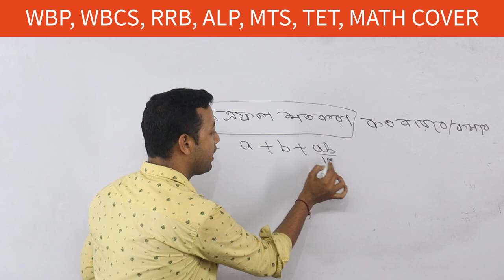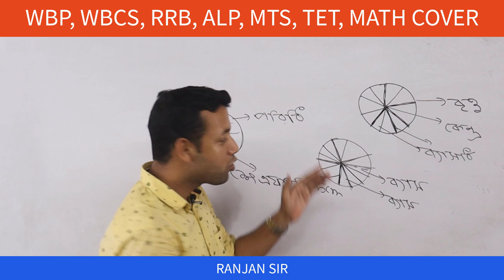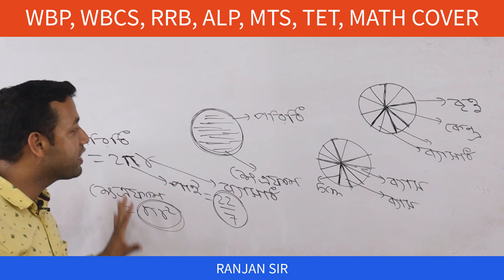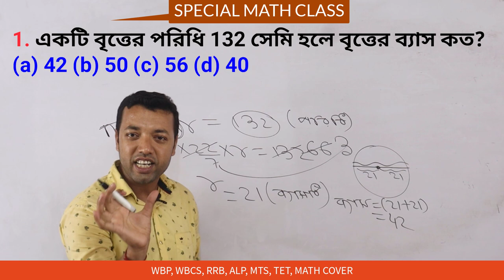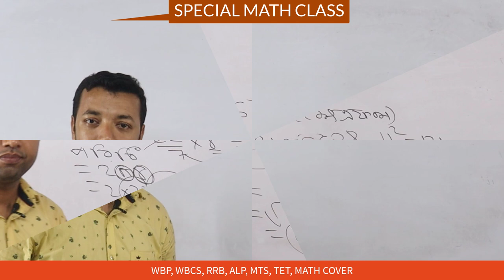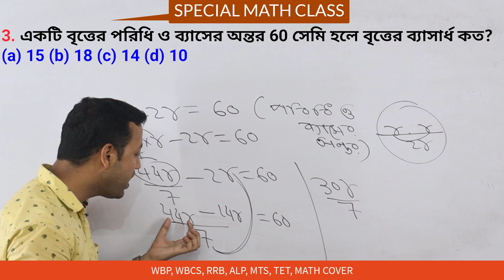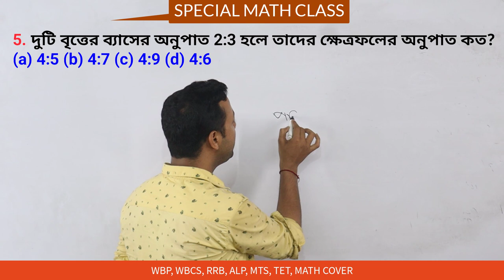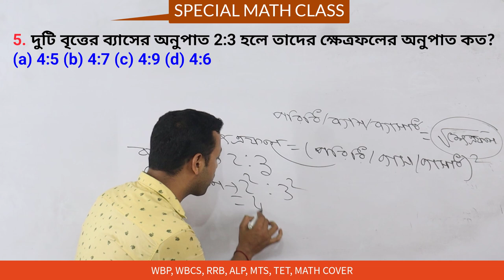Circles Tricks | Circle Full Concept/Formula/Questions/Short Tricks | WBP, RRB, MTS, ALP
Hey!
In this video, we are going to learn Circle from basic to advance. We have covered this chapter in a very unique way, any student who has a circle chapter in his class can learn it easily. Also, we have considered the level of your questions and concept, so we have designed this video from the initial class to a higher one. If you are in 9th, 10th, 11th or any other class but you willing to learn circle, this video will be playing a very crucial role in your preparation.

Now the question is if you are preparing for the government examinations then what is for you in this video? The answer is you will be able to complete this chapter with basic to advance understanding and this video will help you to save time in examinations. Go with the video, watch till the end, make some notes and share among your friends.

What we have covered:⬇️⬇️⬇️
Circles Tricks
Circle Full Concept
Circles formula
Circles questions
Circles short tricks
wbp
rrb
mts
alp

Concept of Percentage
Different ways to  calculate
Questions from the exams
Percentage
Percentage Problems Tricks and Shortcuts
percentage tricks
percentage in bengali
percentage problems
percentage kaise nikale
percentage math
percentage dear sir
percentage formula
percentage short trick in bengali
percentage tricks and shortcuts
wbp
wbp new update
wbp practice set
rrb
ntpc
alp
shortcut
maths tricks for fast calculation
math class
Tricks and Shortcuts
ranjan sir
Triangle
Triangle Full Chapter
Tricks/Concept/Formula/Pythagoras Theorem
pythagoras theorem class 10
Math
maths
mathematics
triangle
triangle trick
triangle tricks
triangle area
triangle alekhan
triangle and its properties class 7 in bengali triangle all formula
triangle angles
triangle alekhan design
triangle and circle, triangle activity
triangle and rectangle
a triangle abc is drawn to circumscribe triangle chapter
triangle counting
geometry
geometry math
geometry math masti
geometry math in bengali
geometry math class 5
geometry math vatika
wbp geometry math
geometry by Ranjan sir
bangla math
formula free arithmetic
arithmetic bengali
geometry math bengali
geometry bangla
jemiti mathematics
wbp
wbp math
wbcs
mts
math
maths
circle
circles
trick
tricks
circle tricks
circle concept
Circle Questions
Circle Formula
Circle Short Tricks
Circle all Formula
Circle Full Concept
Important 5 Geometry Questions
Most important Geometry questions
Advance Maths  Angle
geometry math
geometry math masti
geometry mathematics
sacred geometry mathematics
geometry math tricks bengali
Shortcut maths
short
wbp
wbp math
wbp math in bengali
practice set
wbp math practice set
surds math trick in bengali
surds for rail
ntpc
surds math by bengali man
wbcs math in Bengali
surds for clerkship
math short trick in bengali also mathematics shortcut tricks in bengali and
cover topic:math shortcut tricks bengali and math for railway group d exam in bengali and rrb group d expected cut off 2022 and ntpc cbt 2 exam date update and wbp si interview experience
wbp new notice and wbp main and wbp constable and mts and rrb and wbcs cover all type Of math by Ranjan sir
cover topic:
shortcut math tricks bengali
shortcut math bengali
shortcut math tricks
wb
short video channel
shortcut math
shortcut for maths calculation
shortcut tricks for maths calculation
wbcs toppers talk
wbcs main math syllabus
wbp math shortcut tricks
wbp main exam math syllabus 2021
wbp new recruitment
mts full information 2022
wbp
rrb
ntpc
wbp main
wbp constable

                                        Team “ Chakrir Gonit Chorcha"